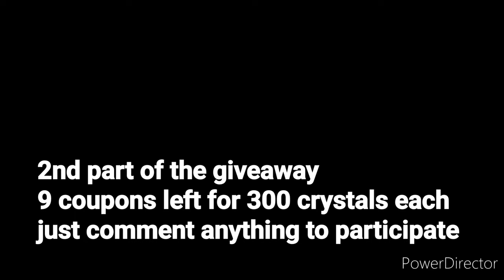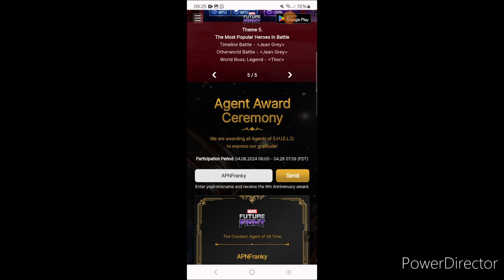T4 ODIN & GHOST RIDER vs KANG STAGE 54 - CRYSTAL COUPONS GIVEAWAY Marvel Future Fight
Hello again :) comment to participate in the giveaway, hope you enjoy this video of odin and ghost rider t4 vs kang stage 54 , not a real comparison because of a quite different build but maybe if you have to choose it can help
Line id : apnfranky (send me a friend request so you can message me)
Discord id : apnfranky (send me a friend request so you can message me)
moon knight t4
hulk
venom
she hulk
carnage
thor love and thunder
jane foster
gorr
legendary battle
doctor strange
scarlet witch
artifact
eternals
makkari
ikaris
sersi
thena
shang chi
the legend of the 10 rings movie
mandarin
loki variant
loki disney +
sylvie
doctor doom
dr doom
ultimates
proxima
supergiant
ebony maw
thanos
update
world boss legend
wbl
mephisto
human torch
vision
wandavision
anniversary
iron fist
luke kage
defenders
daredevil
valkyrie
knull
wandavision
sentry
moonstone
dark avengers
epic quest
green goblin
spider woman
symbiote update
dormammu damnation
space suit
king of hell ghost rider
moon knight
 storm
morbius
scarlet spider
doctor strange
black bolt
medusa awakened
story mode
cable
enchantress
t3 odin
all father uniform
rework
t3 immortal hulk
abomination
nova
starlord t3
gladiator
epic quest
silver surfer
adam warlock
update details
timeline
pvp
black widow
patch notes
comparison
squad battle
mandalay gem
Xavier t3
mystique
magneto
striker combo
weapon hex
captain america
doctor octopus
awakened
abx
defense down
event
world boss ultimate
apk
star agent
review
namor
rage
judgement
premium
cards
luna snow
ctp of energy
lady deadpool
apocalypse t3
gbr
Gameplay
review
ccf
marvel future fight
mcu
danger room extreme
master mold
endgame uniform
odin blessing
shadowland
ncs
galactus
cynicalex
teaser
mega t2
music
free
no copyright
crystals
beastmode gaming
godzillanator
top ten
apn franky
tutorial